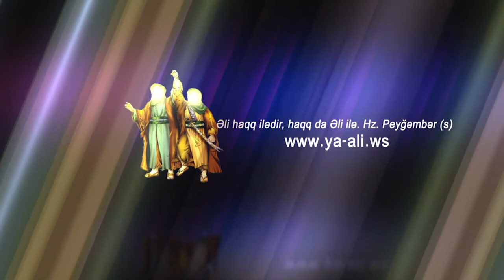Ayetullah Seyid Eli Xameneyi | Cemiyyetde qadinlarin rolu | 31 | HD